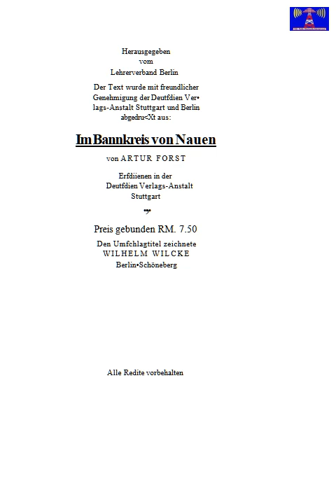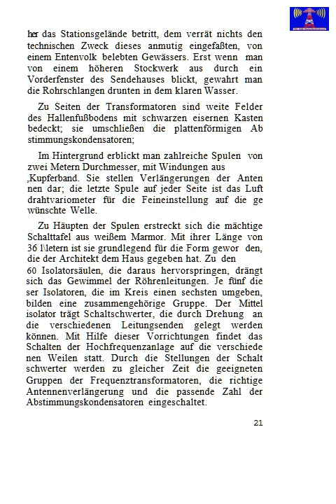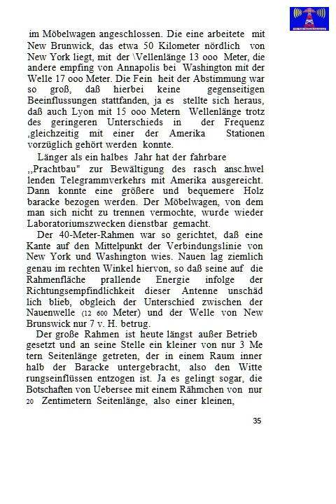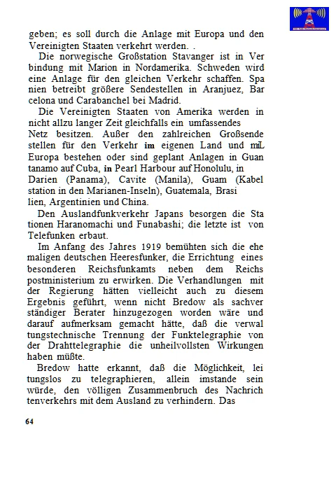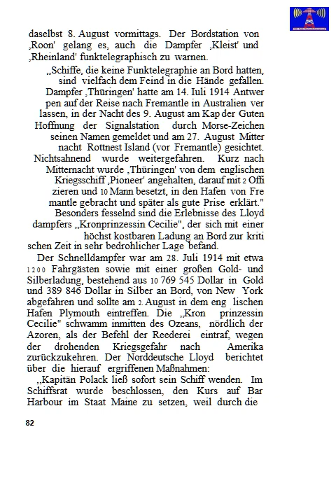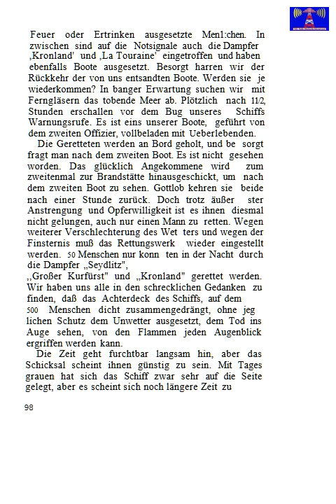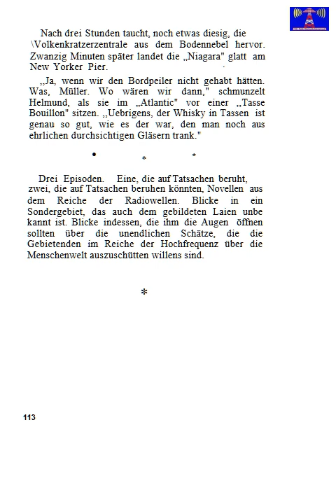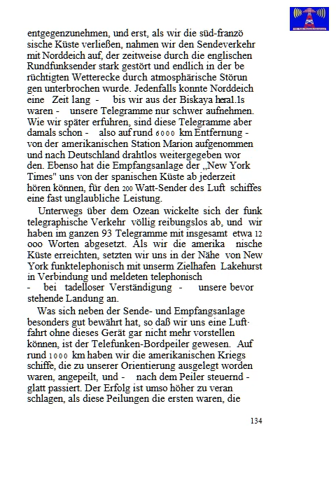Ätherwellen Nauen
Internationaler Medienkanal für Rundfunk & Medienentwicklung